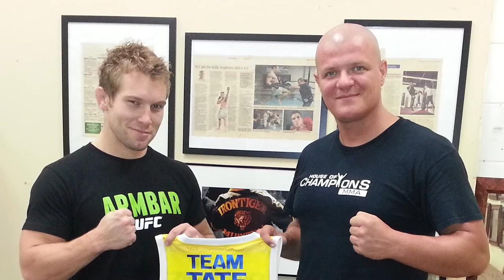ESCU TV Alin Halmagean 26 ianuarie 2021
Interviu cu Alin Halmagean, "The coach of the champions", la Escu Tv Canada.